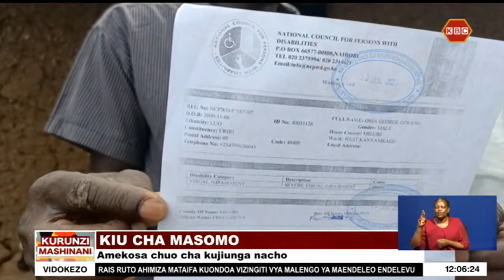George Oria asiye na uwezo wa kuona hajapata nafasi chuoni kulingana na halmashauri ya usajili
Mwanafunzi mmoja asiye na uwezo wa kuona ambaye alikamilisha elimu ya shule ya sekondari mwaka 2021 na kupata alama za kujiunga na chuo kikuu bado anasononeka.